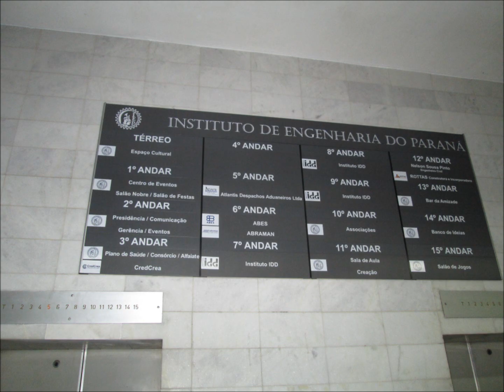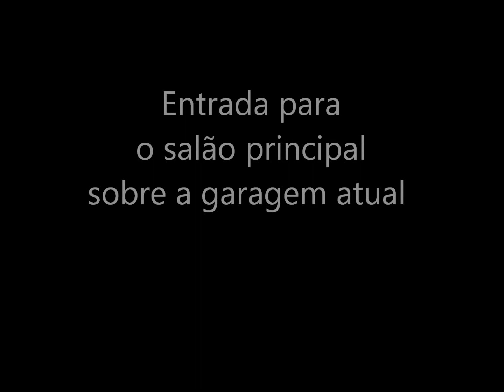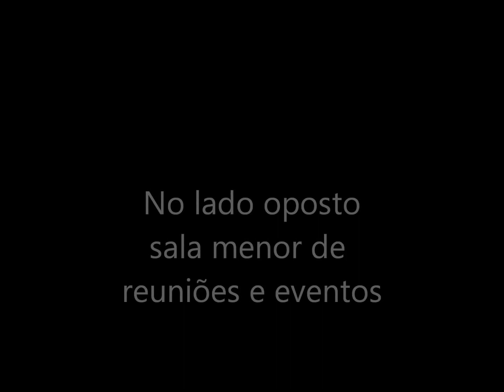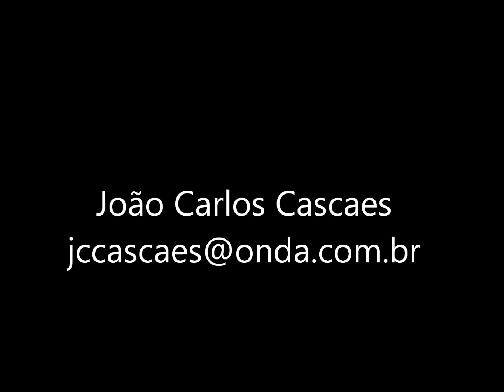Reforma IEP para acessibilidade